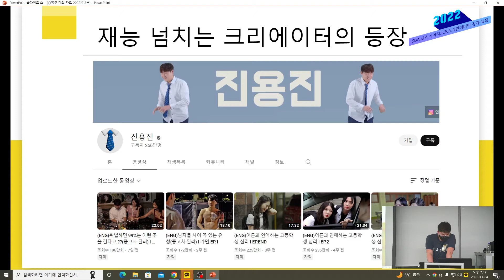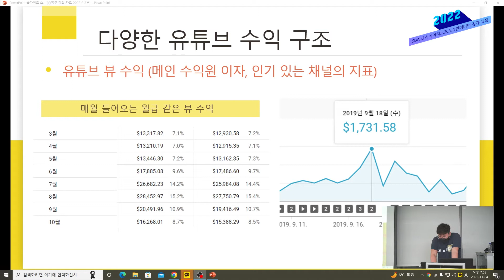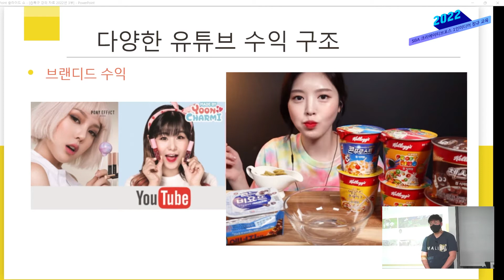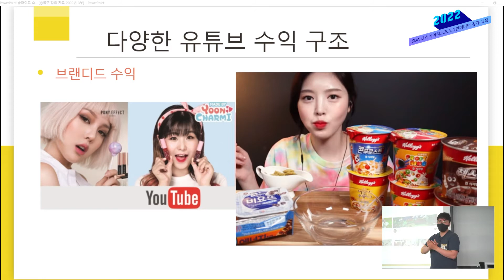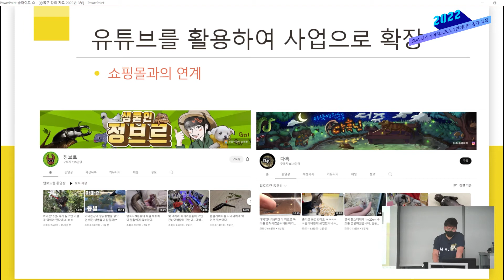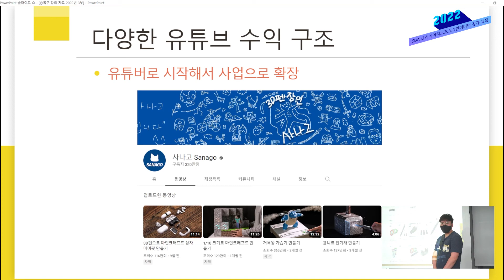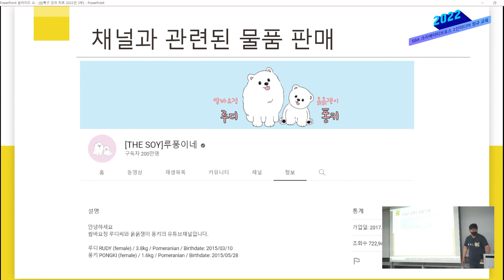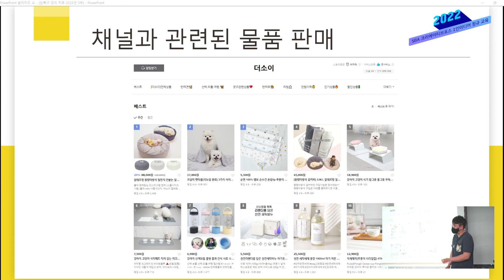유튜브로 수익 창출할 방법이 무궁무진한 이유 ㅣ 좋아하는 게임 마음껏 하며 돈도 버는 특급 노하우 (2022 SBA 크포 정규교육 3클래스 3회차)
'좋아하는 게임 마음껏 하며 돈도 버는 게임&비즈니스 특급 노하우'
2022 SBA 크포 정규교육 제2클래스 '게임&비즈니스' 강의 영상 입니다.
강사는 37만명 구독자를 보유한 유튜브 채널 '뽁구TV'님이 강의합니다.

교육 관련 문의사항은 서울산업진흥원 미디어콘텐츠산업팀 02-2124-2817,
또는 2022 크포 정규교육 운영사 ㈜미미디어 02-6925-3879 입니다.